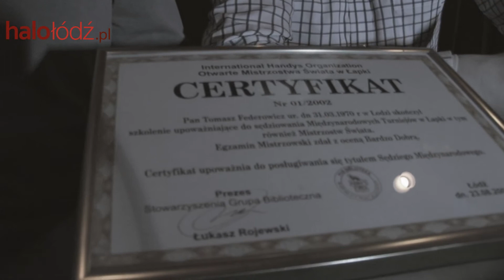mistrzostwa świata gry w łapki Pub BIBLIOTEKA